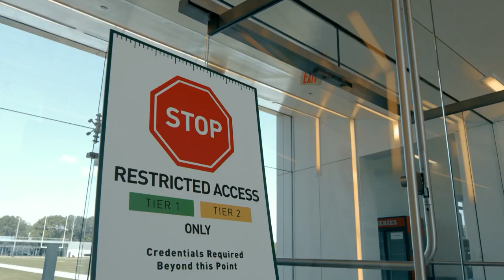One Jets Drive: 2020 Season Trailer | New York Jets | NFL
Check out what is coming up in this season of One Jets Drive.